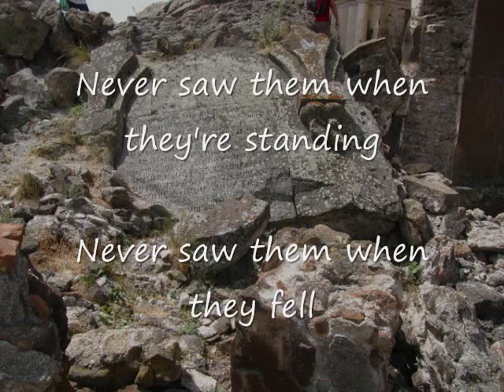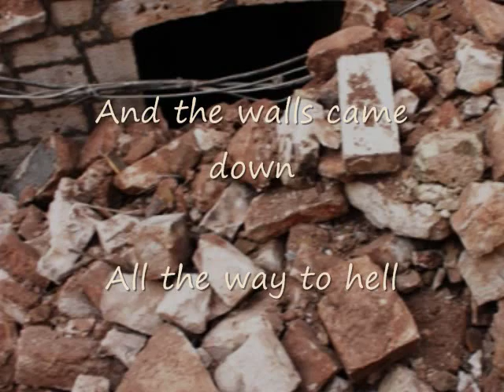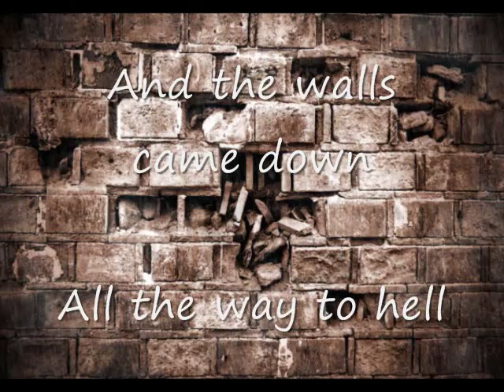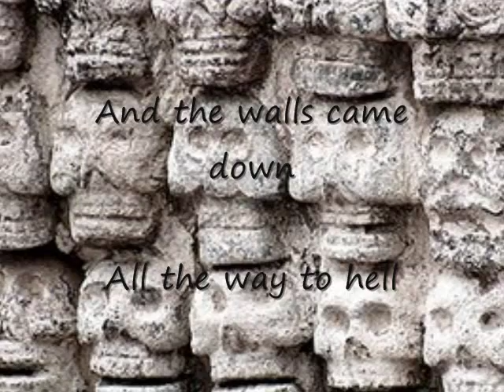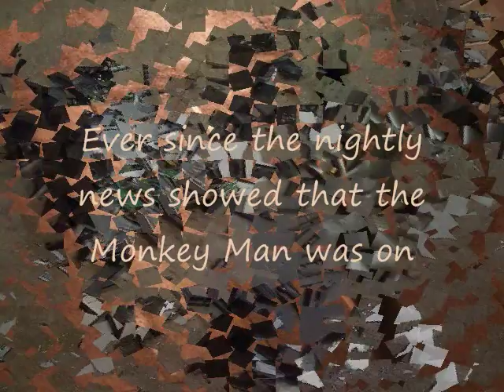Traveling Wilburys - Tweeter And The Monkey Man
Tweeter and the Monkey Man by The Traveling Wilburys
Bob Dylan, Tom Petty, George Harrison, Roy Orbison, Jeff Lynne
With lyrics
All rights to artists, publishers, etc.
"And the walls came down
All the way to hell
Never saw them when they're standing
Never saw them when they fell"
Long live Bob Dylan.